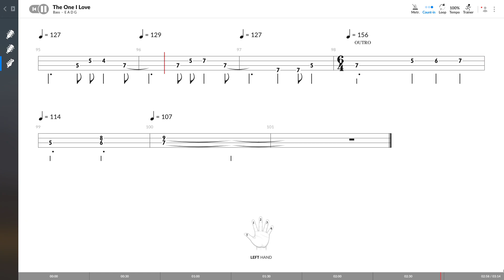R.E.M. - The One I Love (BASS TAB PLAY ALONG)